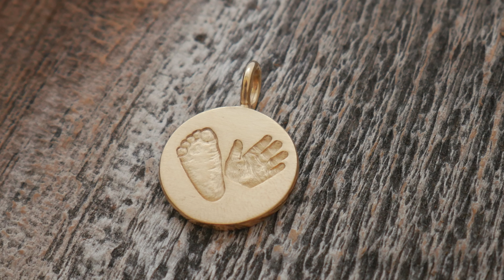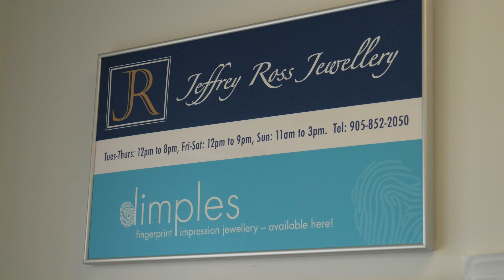Dimples Charms - Company Introduction Video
Hello and welcome to Dimples Charms! We are a personal jewelry company based in Uxbridge, Ontario, Canada.  We made this video to give our Dimples family & customers an insight to who we are, what we do, and why we do it!

(provided by FreeMusicArchive.com)